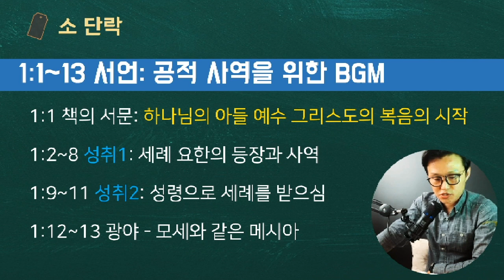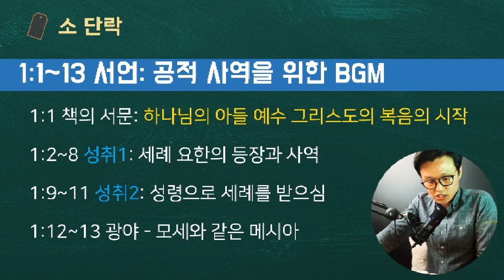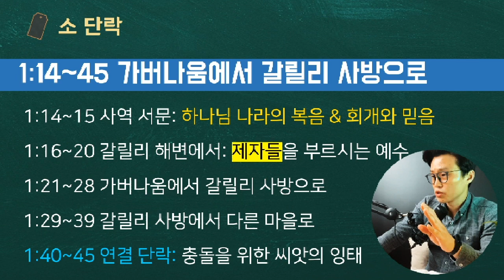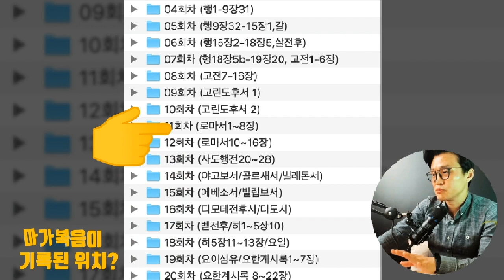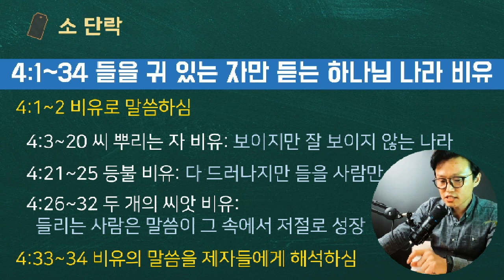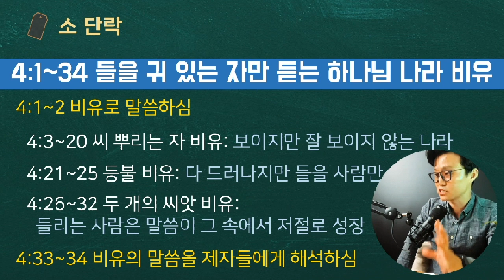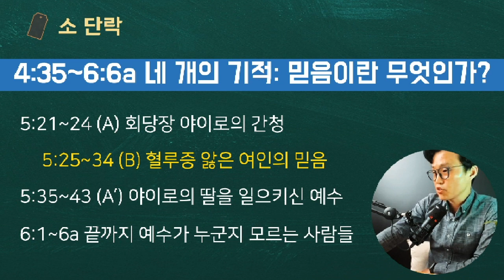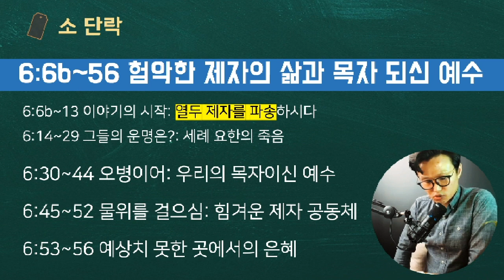해설통독 2️⃣ 막1~6장 📍갈릴리에서 시작된 복음 👉🏻마가복음에 유난히 제자들 이야기가 많~은 이유